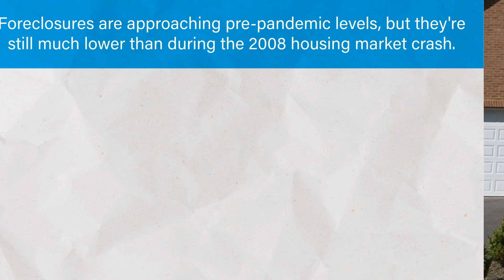Does the Rise in Foreclosures Mean There is Going to Be A Housing Crash?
November 2023

In this quick video, let's debunk the myth of a housing market crash as foreclosures rise slightly. Despite a rise in foreclosures, the numbers tell a different story when put in perspective.

Normalization Reality: Foreclosure rates rose slightly but have stabilized at a rate lower than they were before the pandemic and significantly lower than we have seen in past years.

Homeowner Strength: According to a recent FHFA census, Over 90% of homeowners hold 30%+ equitt. Breaking those numbers down we find that nearly 40% of homeowners have fully paid off mortgages, and Another 30% enjoy 50%+ equity. These stats paint a picture of a robust and resilient housing market.

Randy and Jodi Haufe
Associate Broker/Realtor®
Shaheen, Ruth, Martin & Fonville